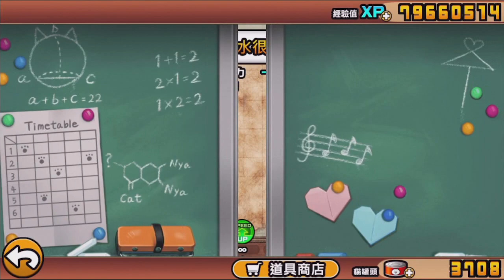這次真的輕敵啦!! | 所以才討厭這種會鑽地板的生物啊!! - 手機遊戲 貓咪大戰爭《哲平》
你們都是怎麼通過的呢~

在下方留言一起分享吧~

本來看到火星的不死關卡
覺得應該輕輕鬆鬆啊!!
結果沒想到這一次真的大大大輕敵啦!!
所以真的超討厭不死生物阿
尤其是會鑽地板的這些!!

參與同伴：各種貓貓
音樂來源：貓咪大戰爭